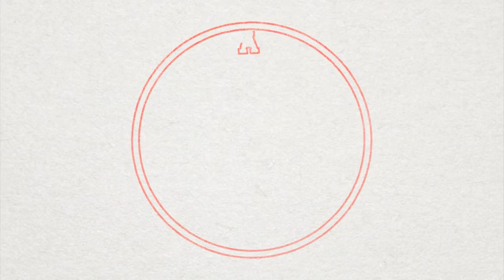'It's a small, small world!' Friendship Week 2015 Introduction Video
Friendship Week is an annual project by the Saints Advocates to allow the Saints to not just forge new and meaningful friendships within the college, but also with the community.

This year's theme for Friendship Week is 'It's a small, small world!'. The title depicts our objective for the Saints to connect and help each other to feel inclusive in school as well in today's society. In this year's Friendship Week, we will be working together with Simei Care Centre to raise awareness as well as funds for the members in Simei Care Centre. We have recognized that many people feel 'small' in a 'big' world and tend to isolate themselves from others. This happens to many students in school as well as our beneficiaries from Simei Care Centre. Thus for Friendship Week 2015, we will be encouraging Saints to step up to help other Saints as well as our beneficiaries, to make them feel belonged to the society as well as to make the world seem smaller.

A series of activities will be conducted to engage the Saints to connect with each other as well as to show their support for the community.